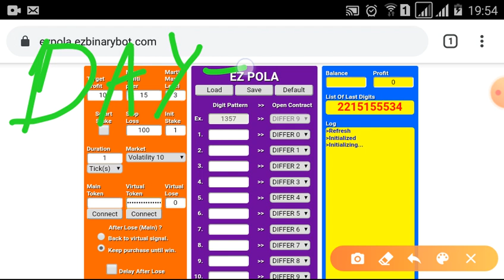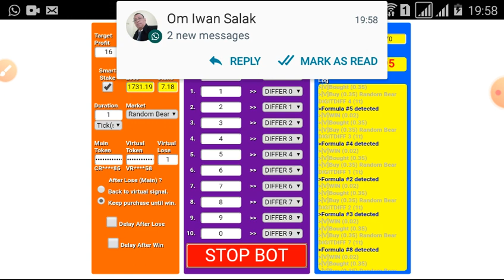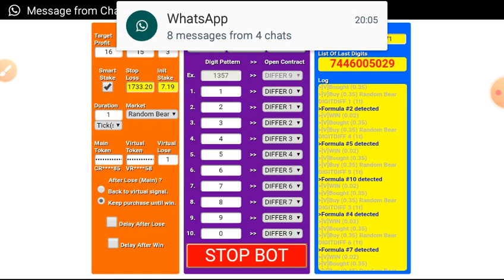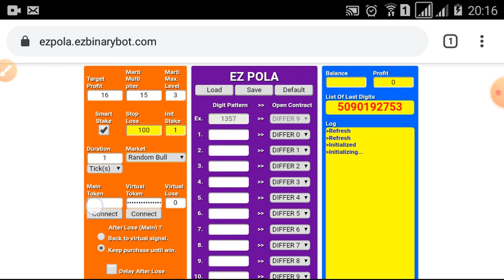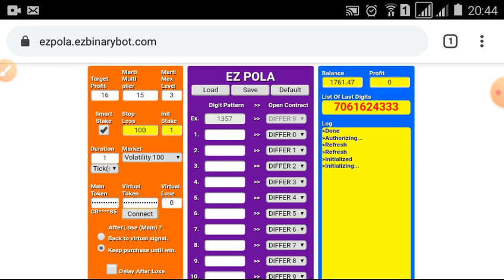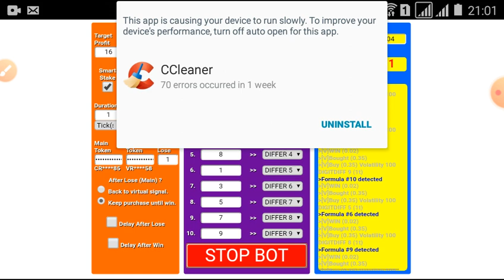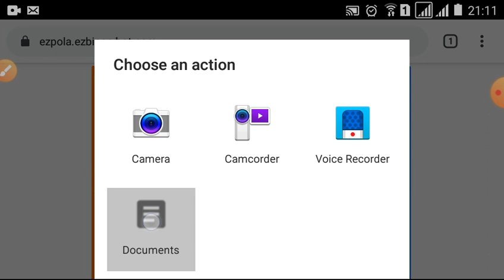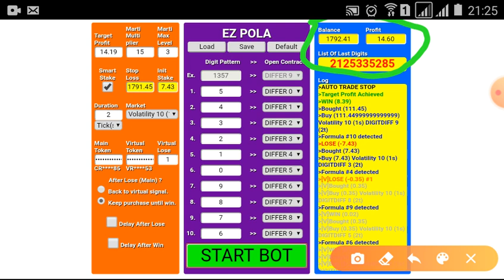$100 to $3200 Challenge | $1792.41 Done | start 27 june '20 | binary.com, deriv.com, bot, trick,free